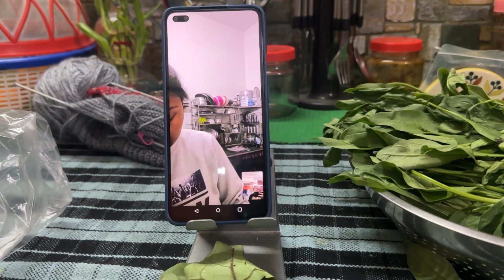😊आज फिर से अपने स्कूल के वह पुराने दिन याद आ गए ट्रेनिंग में🫣🥰 ( family vlog )￼😊